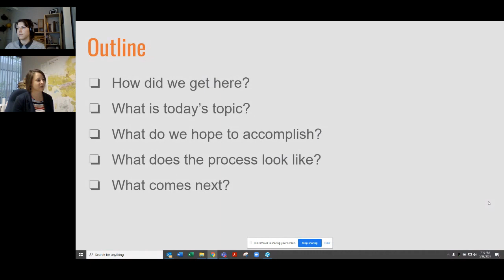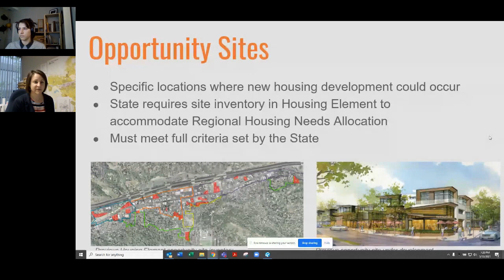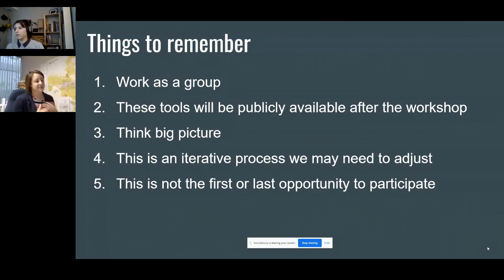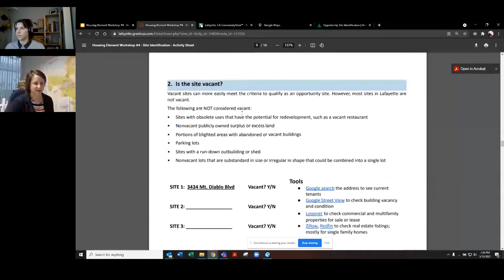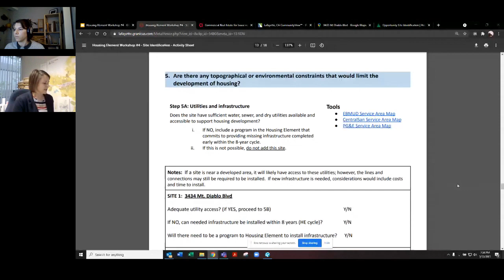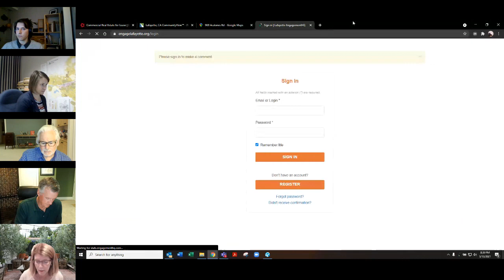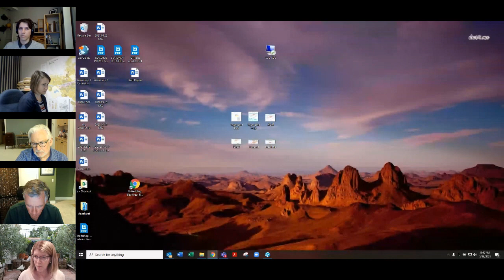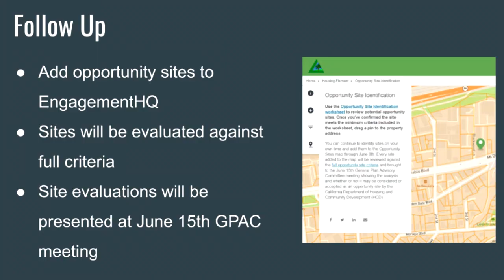Housing Element Community Workshop #4 - Site Identification